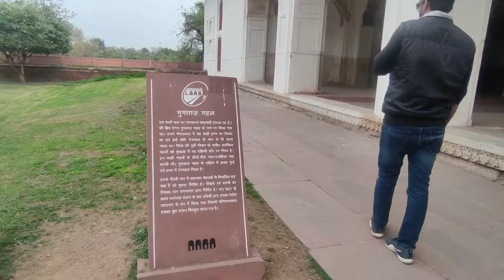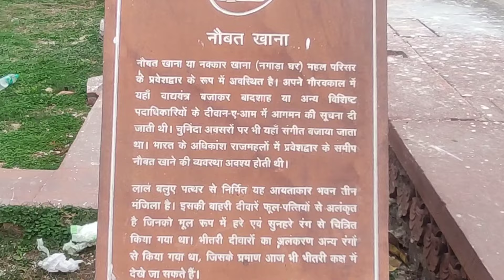The Redfort|| बादशाह शाहजहां की जान बसी थी इस किले में।।redfort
all place of redfort which is historical have importence you can see in this video